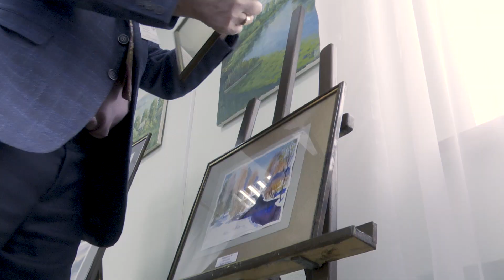Заинский художник подготовил выставку к 8 Марта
Художник-педагог Сергей Дмитриев развернул выставку в честь начала весны и Международного женского дня. 1 марта он отметит 20-летие своей работы в Детской школе искусств